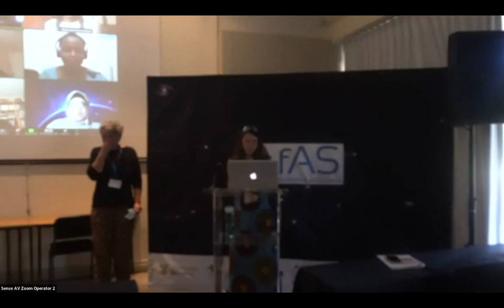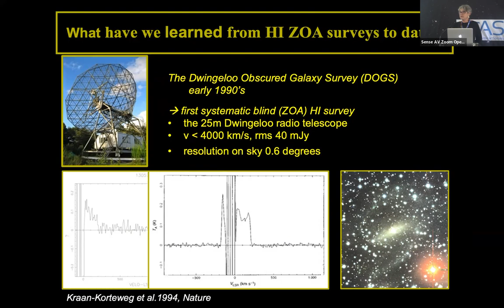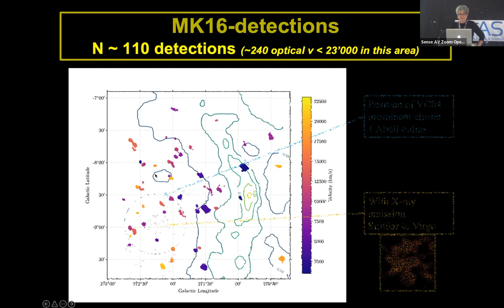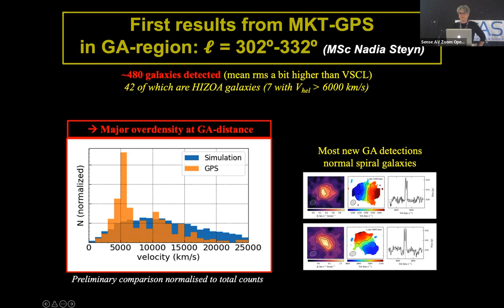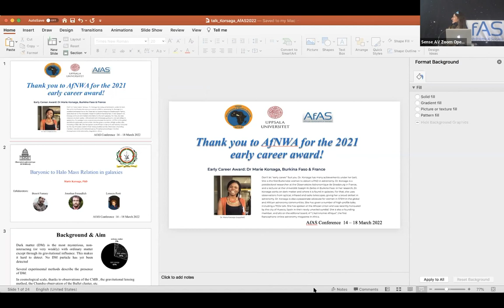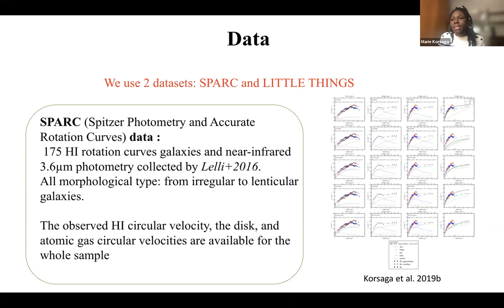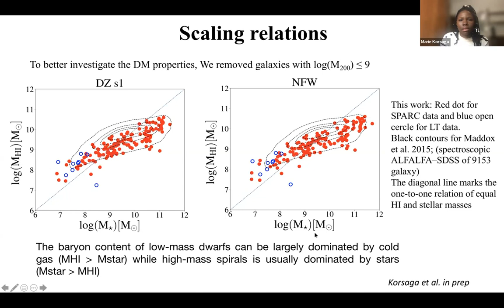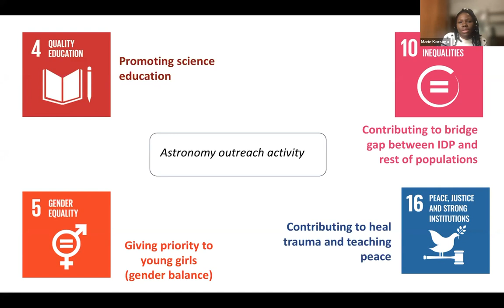AfAS-2022 Session 15 Plenary 5 Science and Outreach